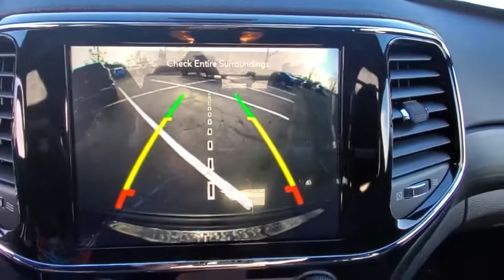2021 Jeep Grand_Cherokee available in Dublin, Columbus, Delaware, OH MC592075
Diamond Black Crystal Pearlcoat New 2021 Jeep Grand_Cherokee available in Dublin, Ohio at Crown CDJR Dublin. Servicing the Columbus, Delaware, Powell, Westerville, OH area.

4WD 4WD 3.45 Rear Axle Ratio 4G LTE Wi-Fi Hot Spot 4-Wheel Disc Brakes 506 Watt Amplifier 5-Year SiriusXM Traffic Service 5-Year SiriusXM Travel Link Service 6 Speakers 8.4 Touchscreen Display ABS brakes Active Noise Control System Air Conditioning Alloy wheels Altitude Appearance Package Altitude Grille AM/FM radio: SiriusXM Anti-whiplash front head restraints Apple CarPlay Apple CarPlay/Android Auto Automatic temperature control Black Roof Molding Black Suede Seats w/Black Stitching Body Color Fascia Brake assist Bridgestone Brand Tires Bumpers: body-color Cloth Bucket Seats Compass Dark Lens Taillamps Delay-off headlights Delete Laredo Badge Driver door bin Driver vanity mirror Dual front impact airbags Dual front side impact airbags Electronic Stability Control Four wheel independent suspension Front Accent/Body Color Fascia Front anti-roll bar Front Bucket Seats Front Center Armrest w/Storage Front dual zone A/C Front fog lights Front reading lights Fully automatic headlights Gloss Black Rear Fascia Applique Google Android Auto GPS Antenna Input GPS Navigation HD Radio Heated door mirrors Heated Front Seats Heated Steering Wheel Illuminated entry Instrument Cluster w/Off-Road Disp. Pages Integrated Voice Command w/Bluetooth Knee airbag Leather Shift Knob Low tire pressure warning MOPAR Cargo Area Liner (DISC) MOPAR Interior Protection Group MOPAR Slush Mats (DISC) Normal Duty Suspension Occupant sensing airbag Outside temperature display Overhead airbag Overhead console Panic alarm ParkView Rear Back-Up Camera Passenger door bin Passenger vanity mirror Power door mirrors Power driver seat Power Liftgate Power steering Power Sunroof Power windows Premium Alpine Speaker System Quick Order Package 2BM Laredo X Radio data system Radio: Uconnect 4 w/7 Display Radio: Uconnect 4C Nav w/8.4 Display Rear Accent/Body Color Fascia Rear anti-roll bar Rear Fascia Black Mic Step Pad Rear reading lights Rear seat center armrest Rear window defroster Rear window wiper Remote keyless entry Remote Start System Roof rack: rails only Security Alarm Single Exhaust w/Bright Tip Speed control Speed-Sensitive Wipers Split folding rear seat Spoiler Steering Wheel Mounted Audio Controls Steering wheel mounted audio controls Sun & Sound Group Tachometer Telescoping steering wheel Tilt steering wheel Traction control Trip computer Universal Garage Door Opener Variably intermittent wipers Wheels: 20 x 8.0 Gloss Black Aluminum. $1298 off MSRP!brbrDiamond Black Crystal Pearlcoat 2021 Jeep Grand Cherokee Laredo 4WD 3.6L V6 24V VVT Price includes: $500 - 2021 Retail Bonus Cash 21CMA1. Exp. 11/30/2020